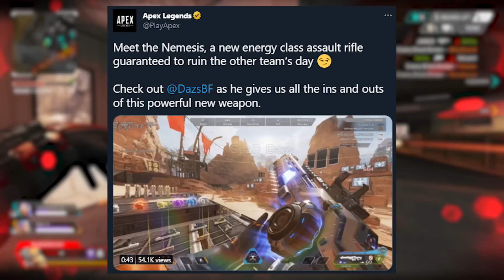Apex Legends Update News! Hammerpoint Returns + All Legends Changed Ages + Valkyrie Nerf + More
In this video I cover some ApexLegends Update News that we recently got including All Legends Changed Ages, Hammerpoint rounds returning in Season 16, a Valkyrie Nerf, and more!